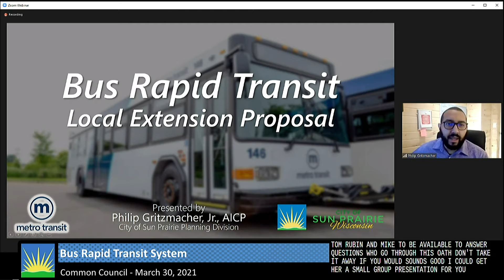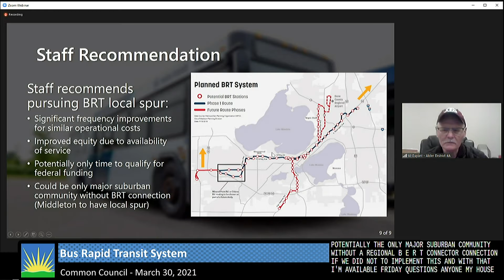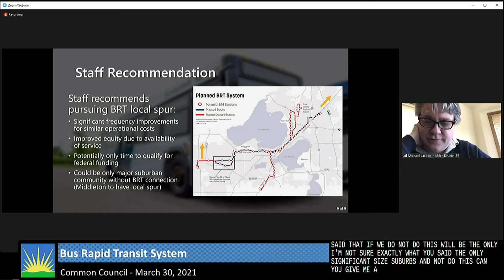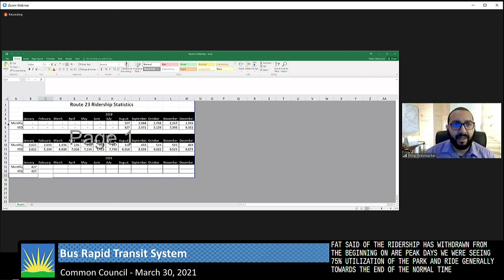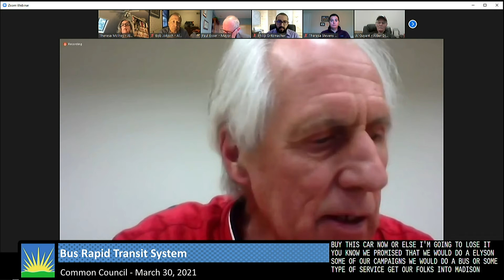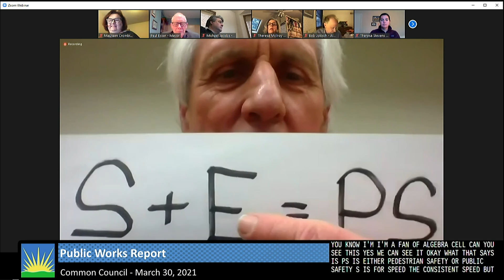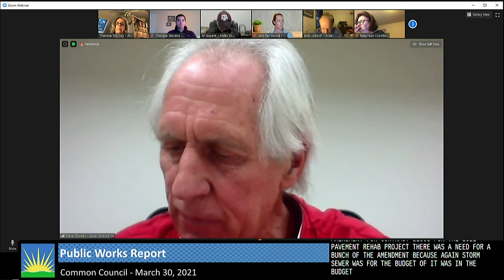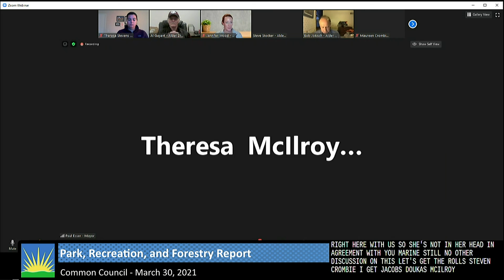Common Council March 30, 2021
Due to the current public health crisis, the Common Council will meet remotely to help protect our community.

The vast majority of meetings air and stream live; however, in the case of simultaneously scheduled meetings, some meetings may only be available to stream on demand later at sunprairiemediacenter.com or on the Sun Prairie Media Center app.

You can watch the Common Council meeting in several ways:
Television: Watch on Roku, Apple TV, channel 983 on Charter, or channels 13 or 1013 on TDS.
Online: Stream at sunprairiemediacenter.com or on the Sun Prairie Media Center app.